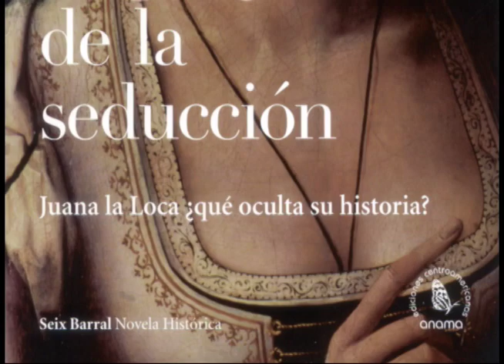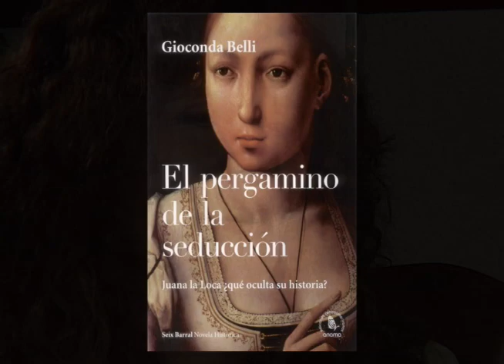Gioconda Belli - "El Pergamino de la Seducción" (junio 2005)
Gioconda Belli habla sobre su novela histórica "El Pergamino de la Seducción, con el periodista Carlos Fernando Chamorro.

Esta Semana, 19 de junio, 2005.